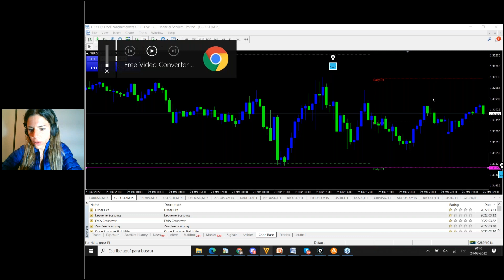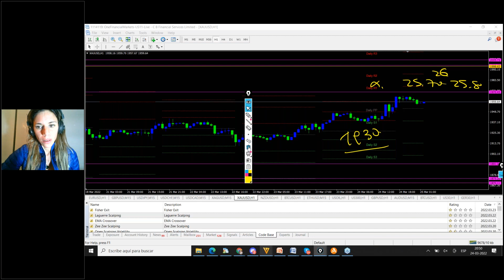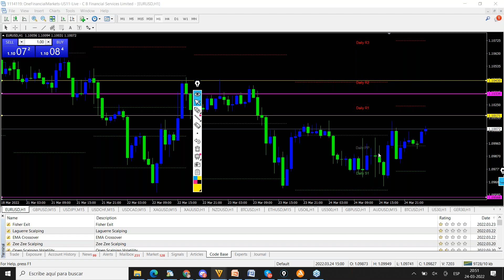RESUMEN ACCION DE PRECIOS ASIATICO MARCH 22nd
EURUSD GBPUSD se mantiene en proyección compradora.
EURUSD con posible máximo en 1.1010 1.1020
GBPUSD entrando a 1.32
Las ventas de euro y libra se mantienen solo para los mínimos  de mercado. USDCAD se mantiene con preferencia vendedora debajo de 1.26. USDJPY en máximos anuales próximo nivel 122.50.
Commodities se mantienen en estrategias compradoras.